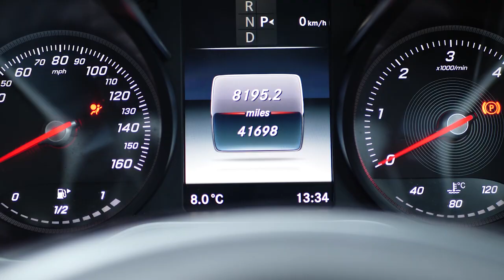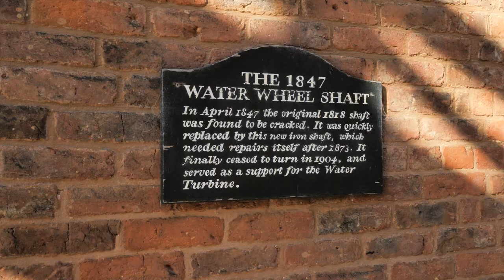Styal|Quarry Bank Mill